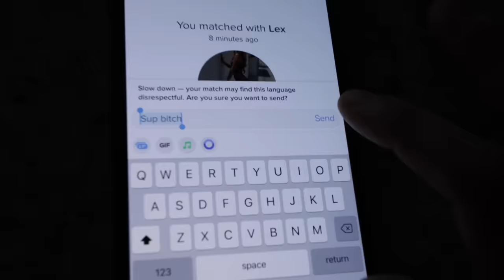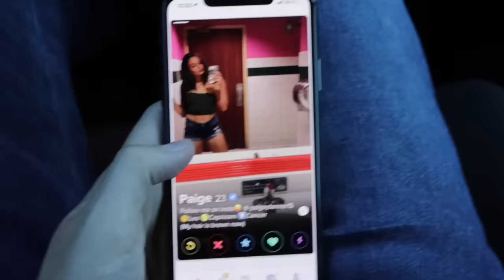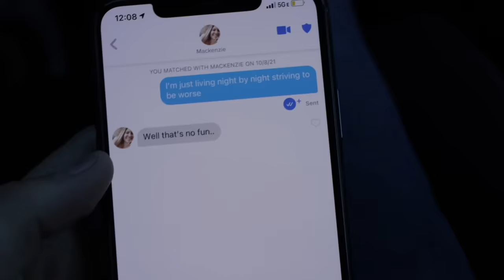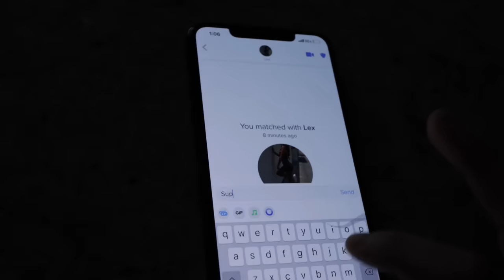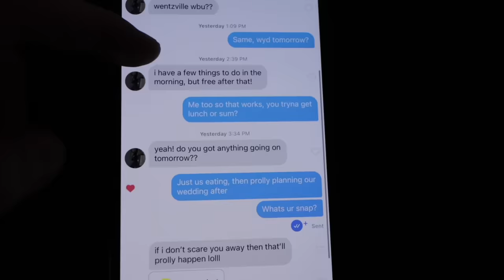PRANKING HOT GIRL ON TINDER & GOING STREET DRIFTING!!!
Tinder Prank idea I have had on my mind for awhile but finally executed on. Matching girls on Tinder and making them think we are going on a date but really taking them street drifting instead. This one turned out better than I had expected but if you guys would like to see more Tinder Match drift videos like this drop and like and let me know in the comments if you would like to see more like this moving forward!!! Might be a decent video to help people figure out how to pick up girls and pickup girls on tinder lol!